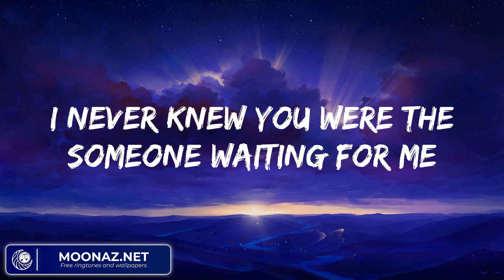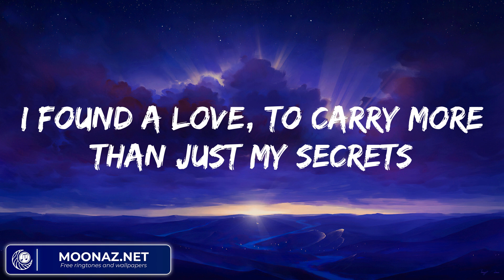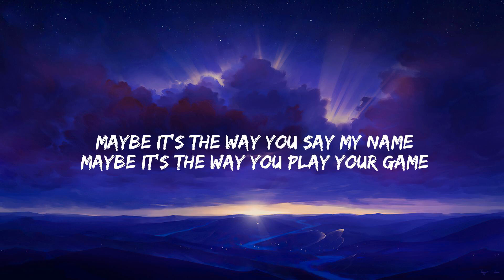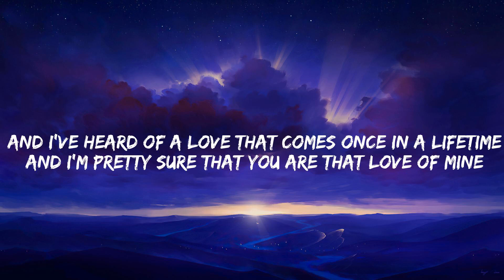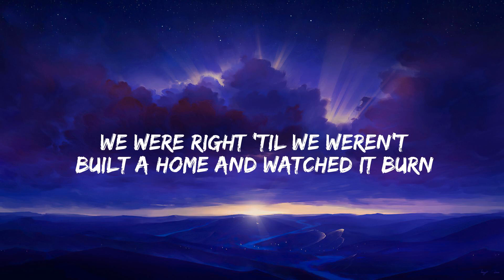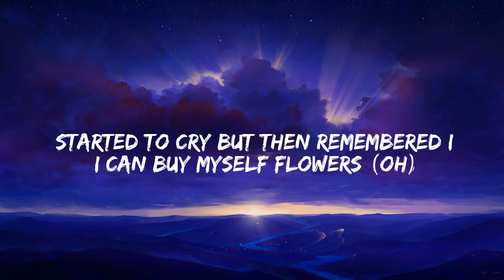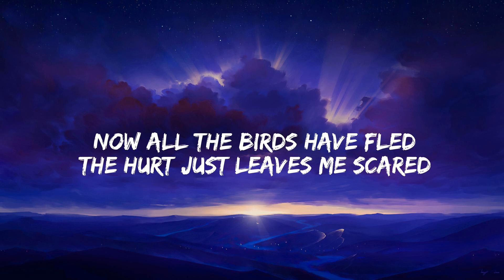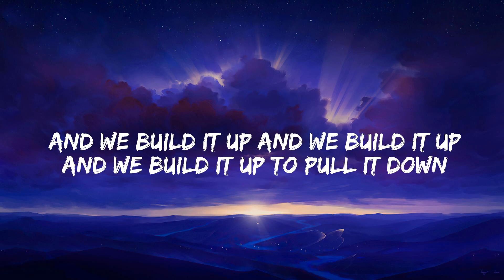Ed Sheeran - Perfect (Lyric Video) Ruth B., Miley Cyrus, Seafret...Mix